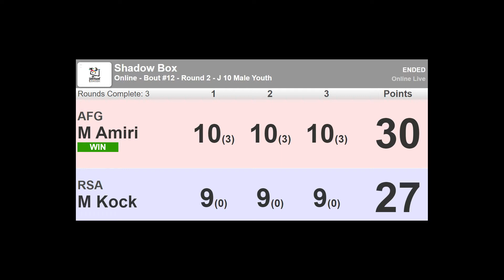Day 2, Shadow Box #11-15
2020 IFMA VIRTUAL CHAMPIONSHIPS

Boot #11 - 00:00
(CRO) Marin Golub
(FRA) Yanis Carrel

Boot #12 - 2:09
(AFG) Mohammad Amiri
(RSA) Matthew De Kock

Boot #13 - 5:01
(SLE) Albert Kallon
(KUW) Omar Alsharrah

Boot #14 - 7:39
(ITA) Luca Manchia
(TPE) Tsung-Hsia Wu

Boot #15 - 10:59
(LBA) Mourad Baryoun
(AUT) Dominik Schroedl